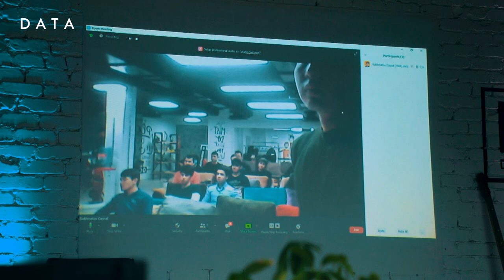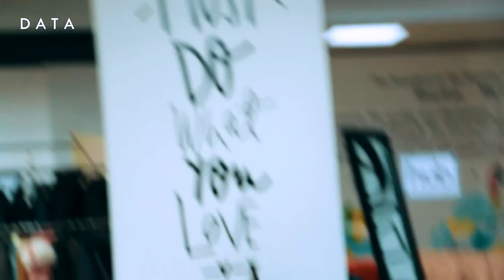"PayPal"dagi Xorazmlik yurtdoshimiz bilan online trening!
Ma'lumot uchun Og'abek Yo'ldoshev
"West Minister International University in Tashkent" (WUIT)ni tugallagan va AQSHda Magistratura o'qishni davom ettirish uchun grant yutib olgan.